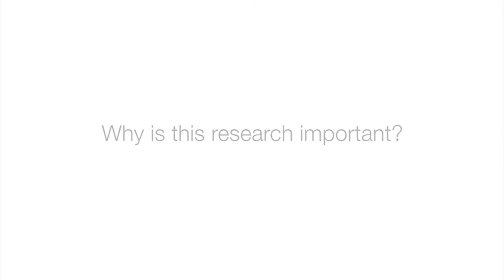Decision support system for optimal natural hazard mitigation - Alen Slijepcevic